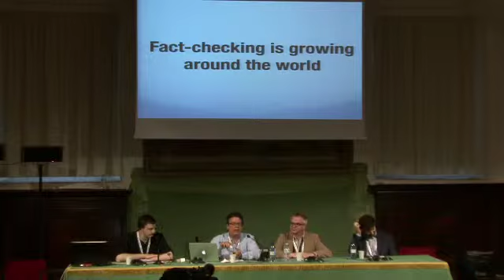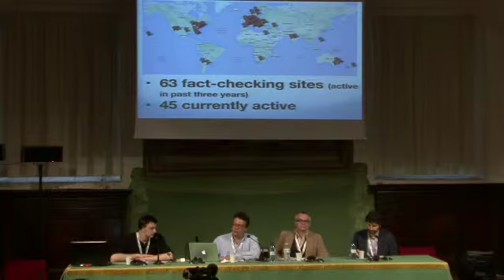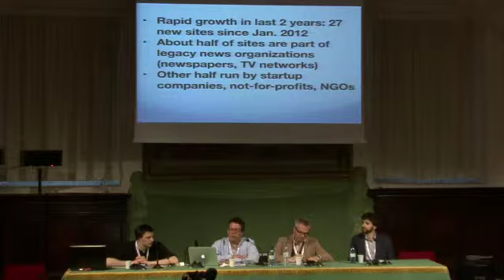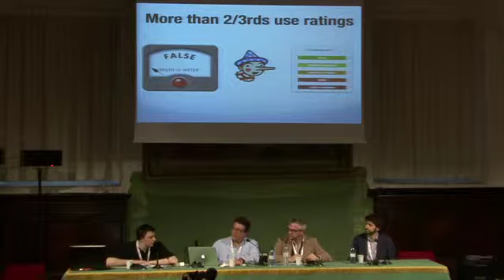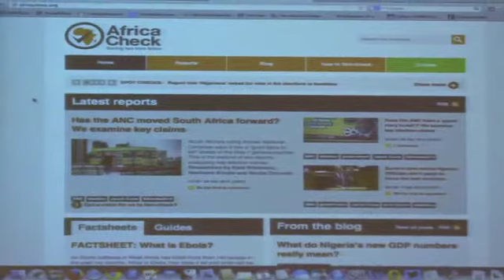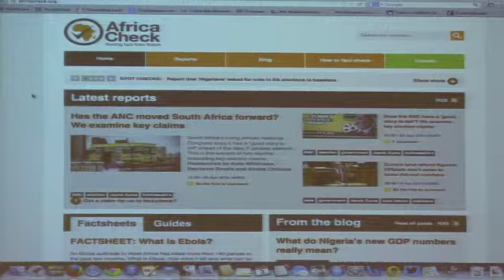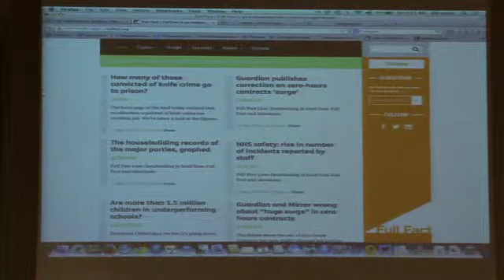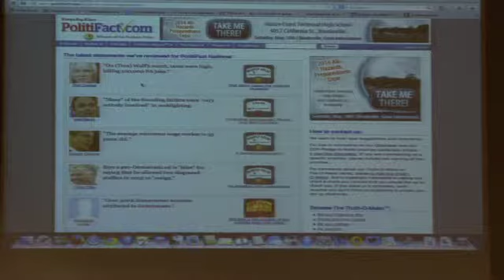Fact-checking goes global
Fact-checking is growing around the world, with new sites starting in Italy, Germany, France, the U.K., Australia and South Africa. But as fact-checking grows, the websites are facing new challenges to develop standards and best practices, as well as the biggest hurdle in the digital age — finding a sustainable business model.